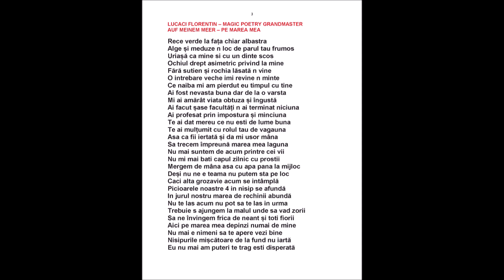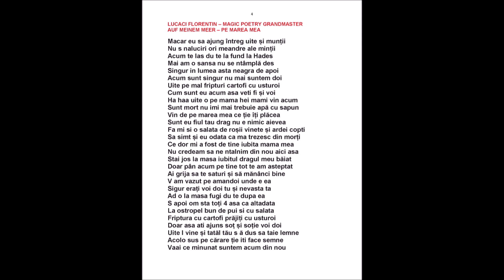LUCACI FLORENTIN - AUF MEINEM MEER - PE MAREA MEA